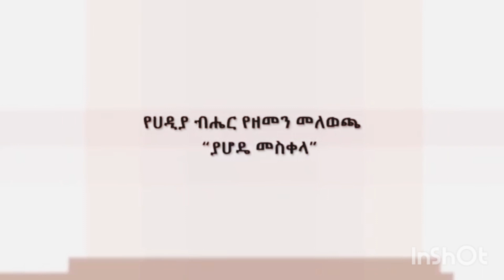በያሆዴ ኮንሰርት ላይ የያሬድ ነጉ አሳፈሪ ድርጊት ህዝብ ኮንሰርቱን ተቃውሞ ሰልፍ ወጥቶል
hadiya tv